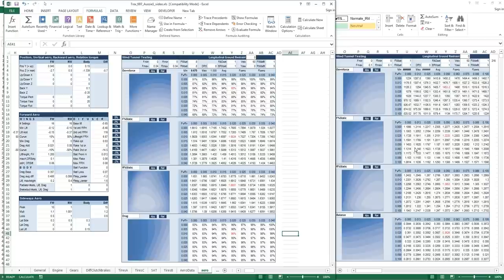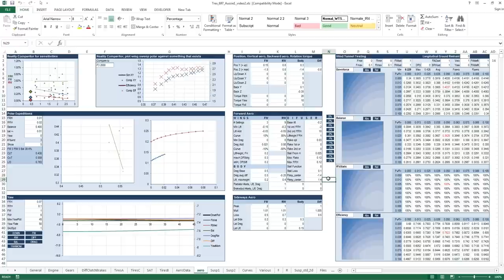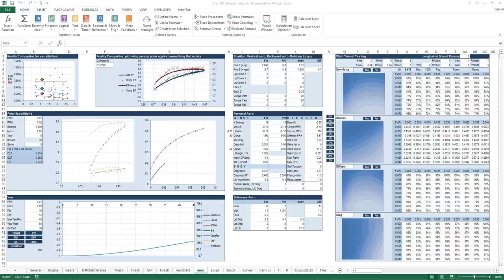Physics tools aerodynamics improvements & Reiza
Do you want to see this? I doubt it but... New and improved aero tools are new and improved! Going through the updates and a few words about the Reiza physics workflow.